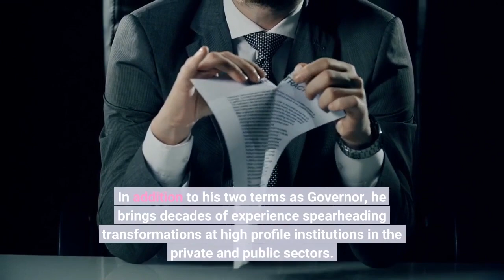NCAA Announces Governor Charlie Baker to be Next President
The National Collegiate Athletic Association (NCAA) today announced that Charlie Baker, the Governor of the Commonwealth of Massachusetts, will serve as the next NCAA President, assuming the role effective March 2023. A former collegiate athlete at Harvard, Governor Baker is credited with bringing bipartisan leadership to the state, successfully guiding Massachusetts through an exceptionally turbulent period for government officials. In addition to his two terms as Governor, he brings decades of experience spearheading transformations at high profile institutions in the private and public sectors. Governor Baker's appointment marks the culmination of a comprehensive and inclusive national search process, led by a subcommittee of the NCAA Board of Governors and TurnkeyZRG, the top search firm in the space (which recently placed the commissioners of the ACC, Pac-12 and Big 12). Baker's term as Governor ends January 5, 2023."We are excited to welcome Governor Charlie Baker to the NCAA and eager for him to begin his work with our organization," said Linda Livingstone, President of Baylor University and Chair of the NCAA Board of Governors, who helmed the presidential search committee. "Governor Baker has shown a remarkable ability to bridge divides and build bipartisan consensus, taking on complex challenges in innovative and effective ways. As a former student-athlete himself, husband to a former college gymnast, and father to two former college football players, Governor Baker is deeply committed to our student-athletes and enhancing their collegiate experience. These skills and perspective will be invaluable as we work with policymakers to build a sustainable model for the future of college athletics.""We know that to be successful, the NCAA president needs to possess the ability to balance competing priorities, inspire a shared vision, and create a broad sense of trust," said Grant Hill, an independent member of the NCAA Board of Governors and member of the presidential search committee. "As Governor of Massachusetts and a successful private sector CEO, Charlie Baker has demonstrated the type of results-oriented, bipartisan approach that we will need to bolster the well-being of student-athletes, realize the opportunities and overcome the challenges facing the NCAA."Governor Baker arrives at the NCAA at a moment of significant transformation. Legal shifts in the environment surrounding college sports have challenged the NCAA's ability to serve as an effective national regulator for college athletics, resulting in an untenable patchwork of individual state laws. Partnering with federal policymakers to develop a consistent, sustainable legal framework to address issues common to student-athletes and athletic departments across the country will be a top and immediate priority.